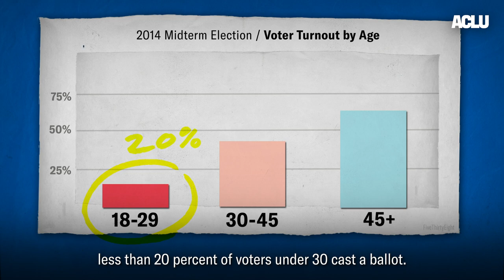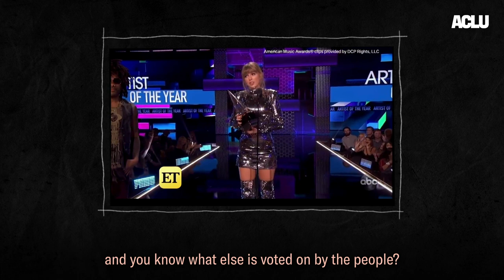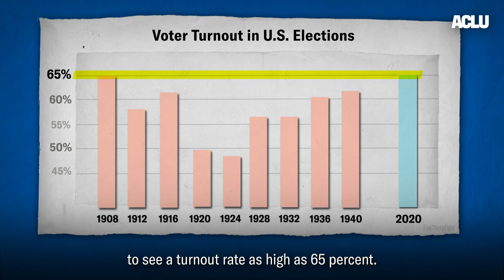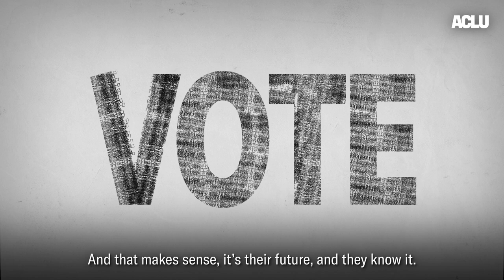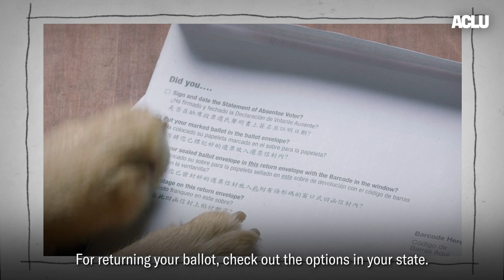Election Turnout and the Elusive Youth Vote | At the Polls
The younger you are, the less likely you are to vote. At least, that’s been the enduring trend in American politics for decades. But that trend is beginning to shift — today’s young voters are more engaged than ever before, and if they turn out in 2020 like they did in 2018, they could significantly impact the outcome of the election.

So what does it take to get younger voters to the polls?

We take on this question in the latest episode of At the Polls, alongside Michael McDonald, a voter turnout researcher at the University of Florida, and Harvard University student and youth activist David Hogg, a survivor of the Parkland school shooting in 2018.

Turnout is expected to be higher than usual for all voters in the 2020 election, potentially exceeding 65 percent. The last time voter turnout was that high was in 1908. And because Millennials are the largest voting bloc in the electorate — by numbers alone — they have the power to overhaul the political system. It’s their future, and they know it.